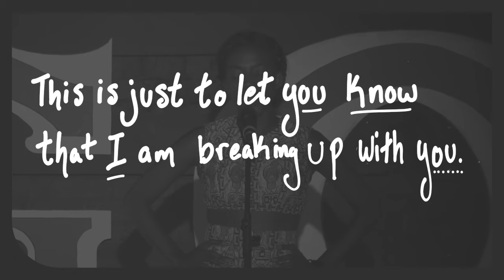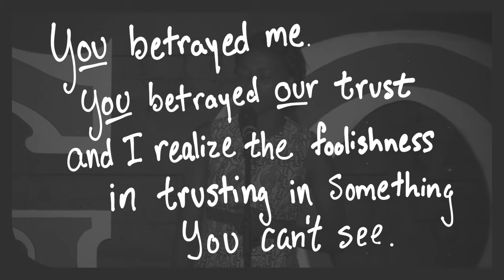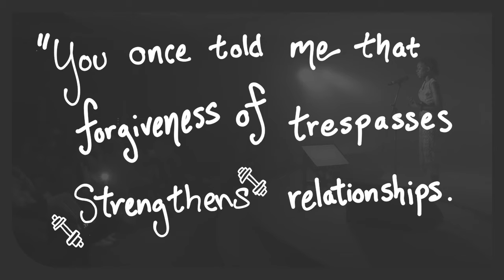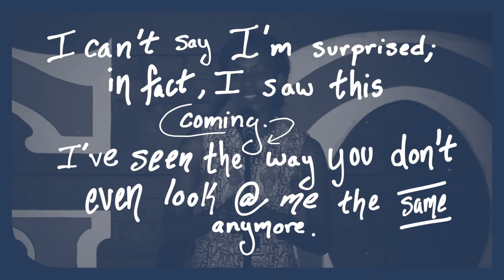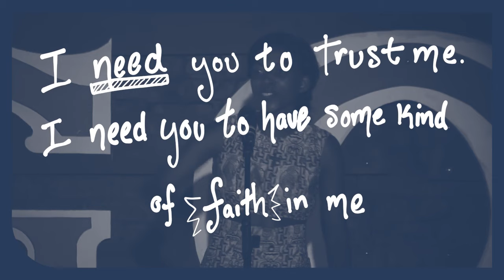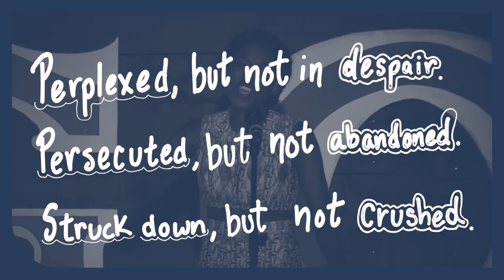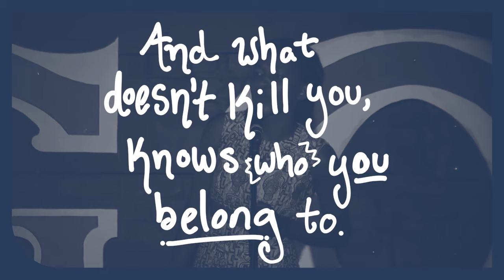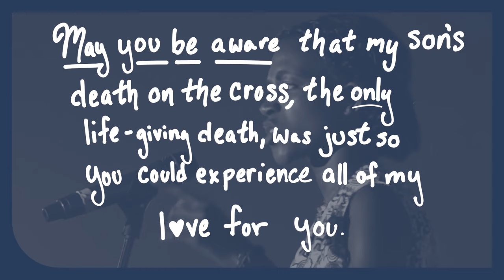Dear God | a poem by Joanah Madzime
Written and performed by Joanah Madzime in 2017 at "Poets in Autumn" in Cape Town
Music and sound design by Micah J Sorum
Hand lettering and illustration by Hailey Charlson
Post-production video assembly by Drew Sonnenberg